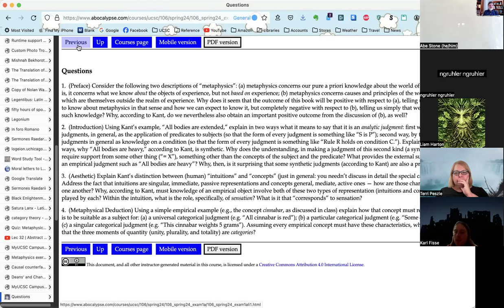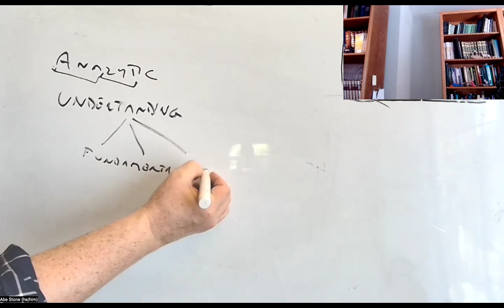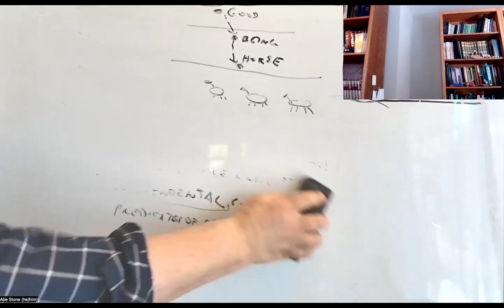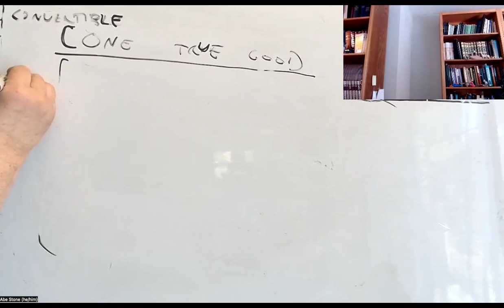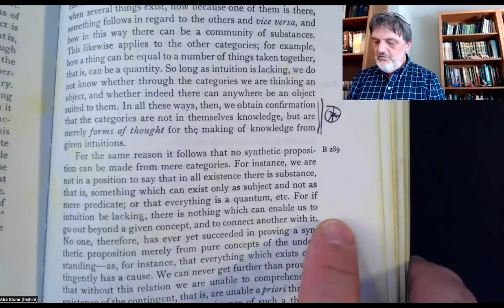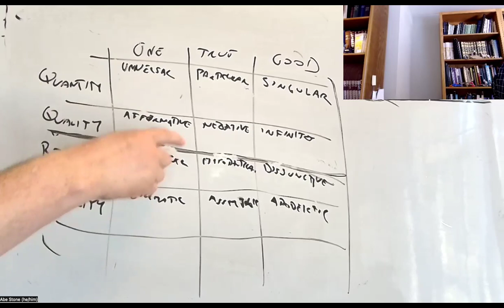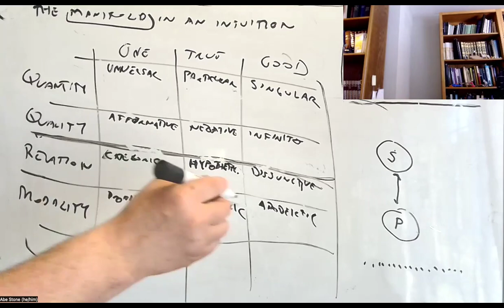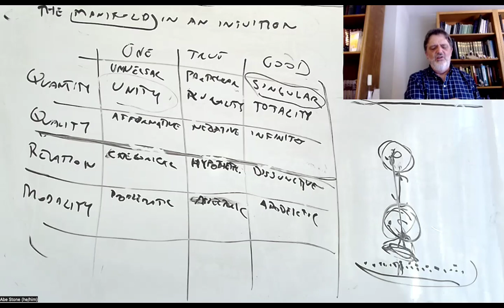Kant: Metaphysical Deduction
PHIL 106, UC Santa Cruz, Spring 2024, lecture of 4/17: Kant, Critique of Pure Reason, Introduction to the Transcendental Analytic and Metaphysical Deduction (B89–116)